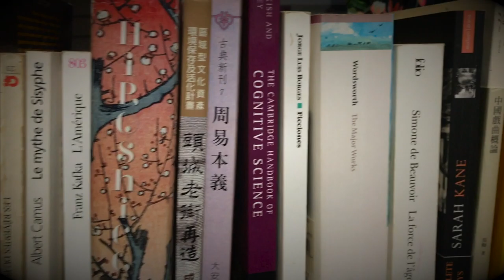Marina Burana - Taiwan - Multidisciplinary Salon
Burana, Marina
Taiwanese
"Untitled"
Oil on canvas
Category: Painting
Menduina Schneider Art Gallery
Presents
Multidisciplinary Salon - December 2020.
Virtual Opening: December, Thursday 10th, 11 AM PST (California Time)
via IG Instagram Live Stream @menduinaschneiderartgallery
Video Courtesy of Marina Burana